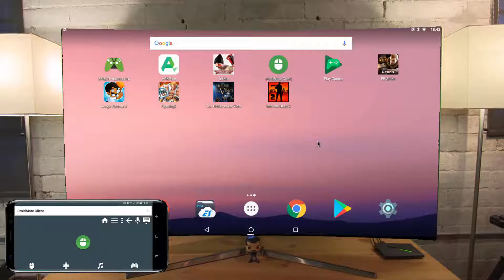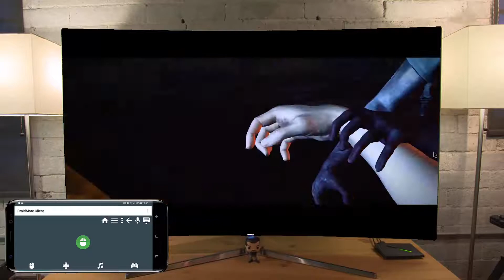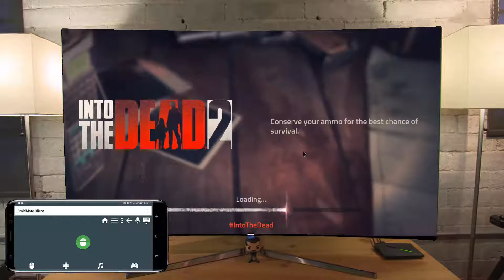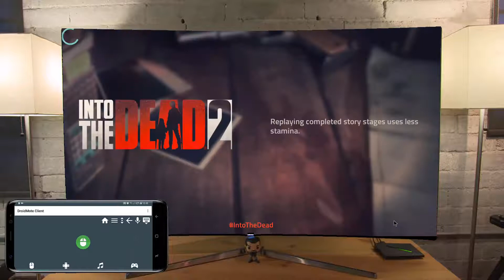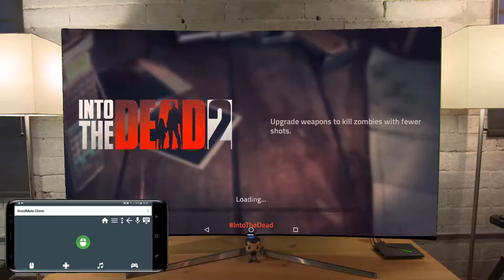Into the Dead 2 on Shield Android TV